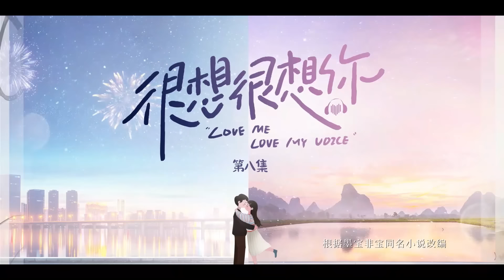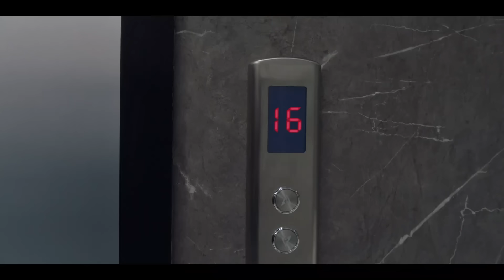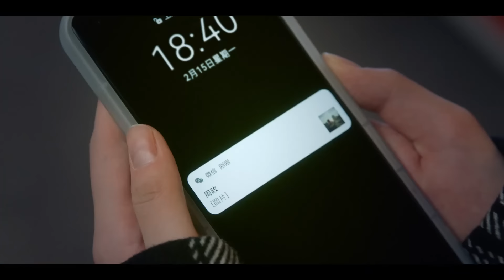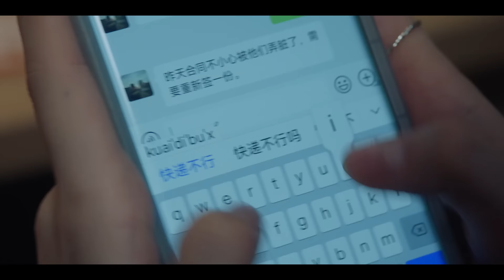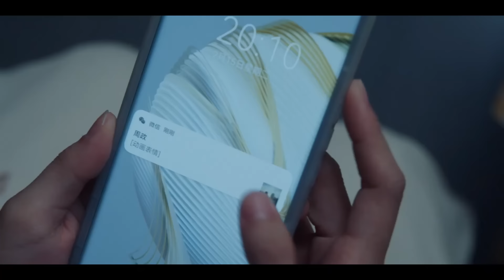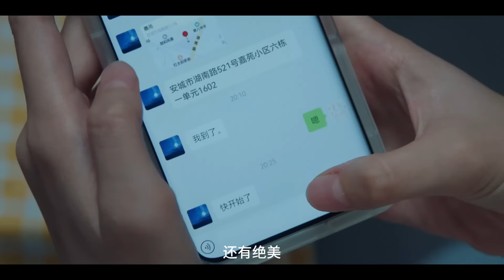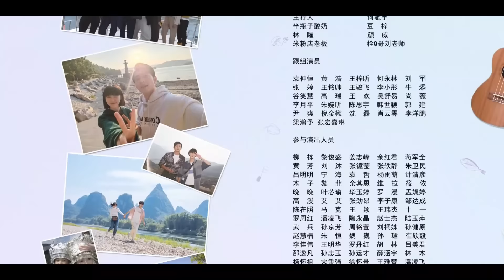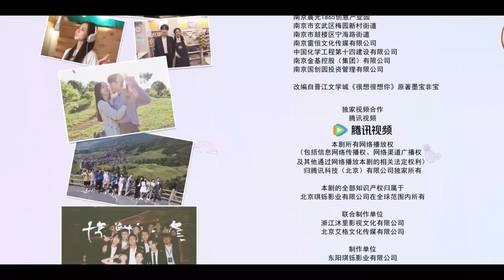ENG【FULL】EP08 很想很想你LOVE ME LOVE MY VOICE💖JC-T檀健次 Tan Jianci＆Zhou Ye 周也💖